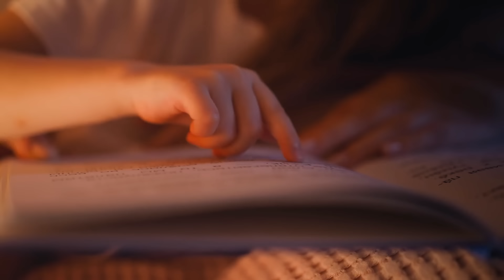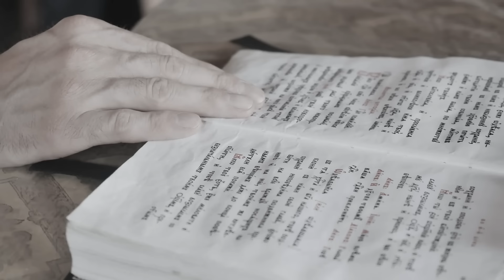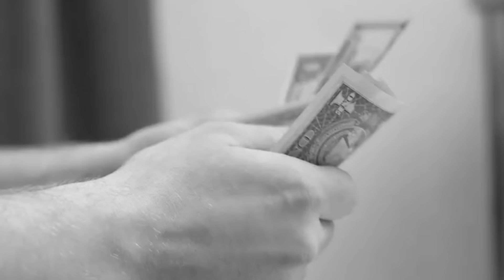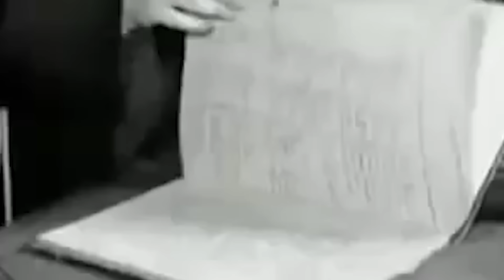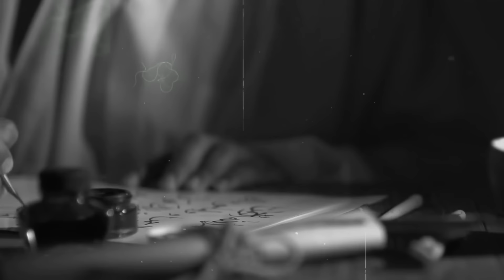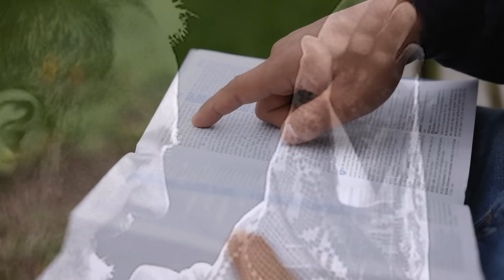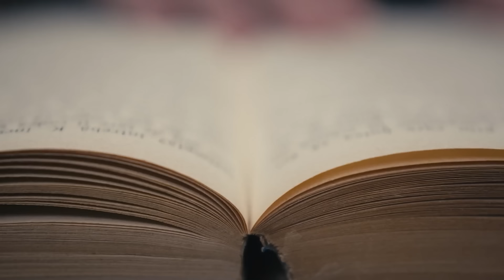PADRE PIO'S LAST PROPHECY ON AUGUST 31, 2024 SCARES THE WORLD!